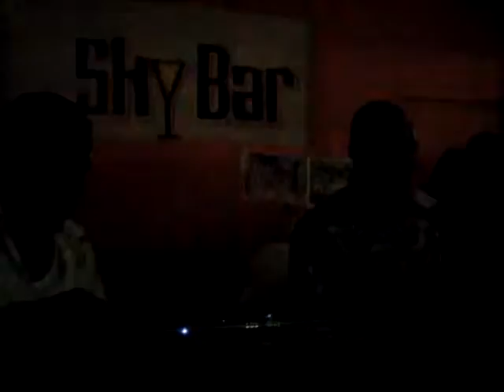Nari in Kingston Play at Cross Road 28/03/2009 Pt.3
Nari in Kingston